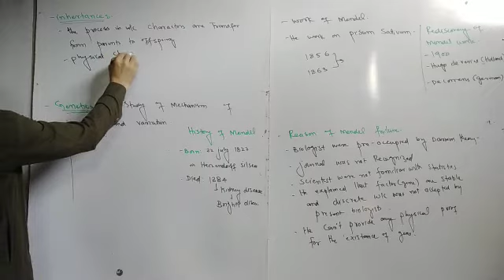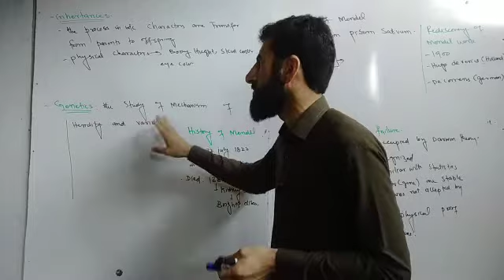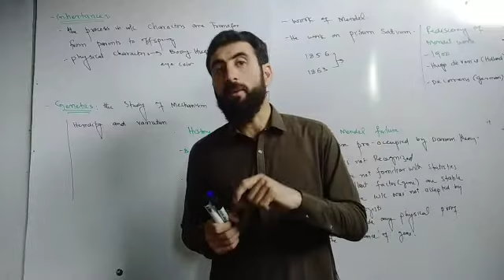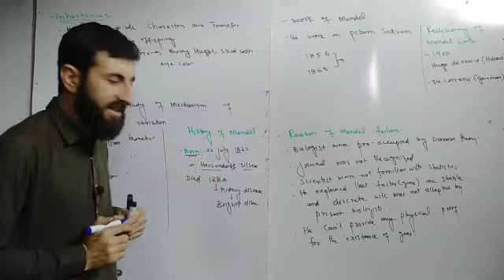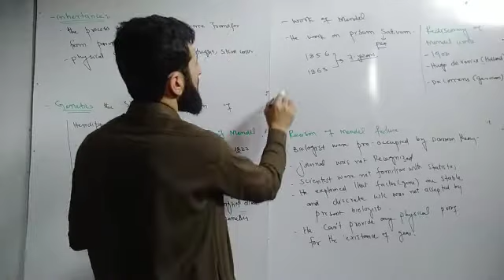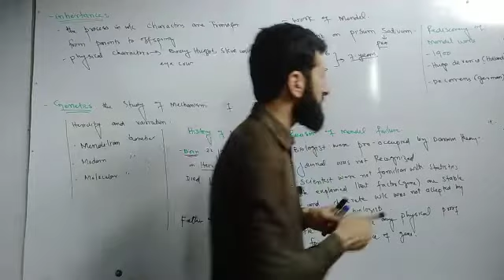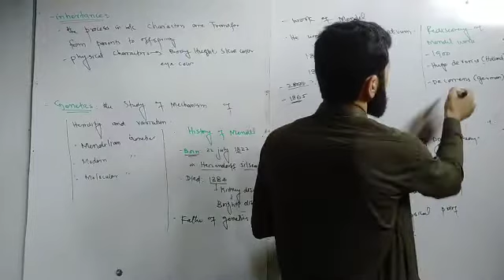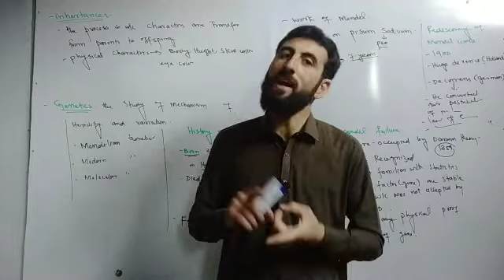inheritance Genetics and mendel's history